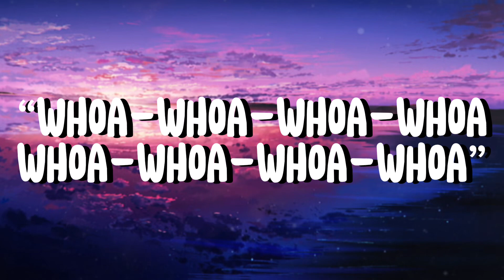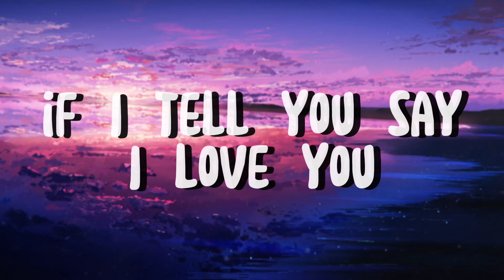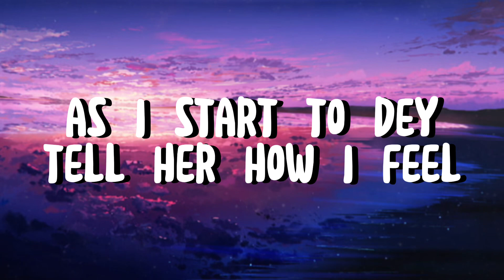Rema - calm down (lyrics)